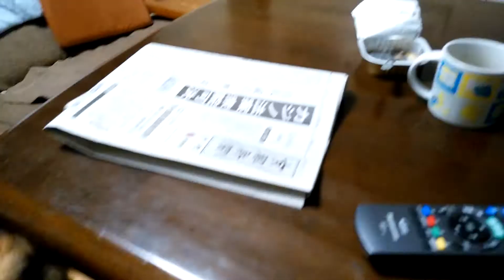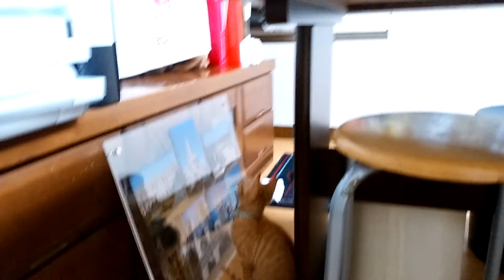214 子猫兄弟1頭トライアルに行き二頭です。